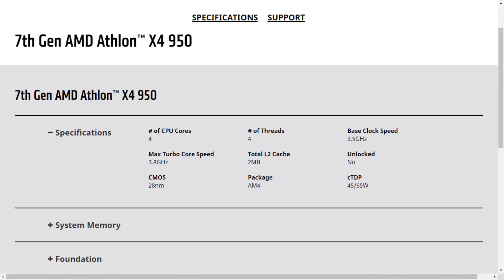Is The Athlon X4 950 Waste Of Money !? - VS Intel's G4560!!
From If you Bought Through Them .
Buy AMD CPUS :
R7 1800X
R5 1600
R7 1700X Great Deal !!
X4 950

so today were gonna be talking about the am4 phenom cpu the new 3.5 quad core processor coming from amd this cpu at first glance was great in my opinion it's a quad core cpu it's based on the am4 socket so you can upgrade to a higher end ryzen cpu later

you don't have to get it to 4ghz you can easily to 3.8 ghz using amd's turbo boost technology and on top of that it's the cheapest best cpu you can get right now but then you look at the benchmarks compared to a pentium g4560 and it's not that good it's getting defeated in pretty much every game except the amd titles some of dx12 titles looked like it has a chance and even a gpu intense title like witcher 3 wasn't as good as the pentium g4560 even in some cpu intensive benchmarks it didn't perform that good

no it looks a bit dissapointing to see a cpu of that price not as good as it's compeditor the g4560 but keep in mind in the usa right you can't get the g4560 for a good price it's around $80 but when you lookat it as a cpu+board combo you find the pretty much for the same price like for example

a phenom cpu with the cheapest board would be for around $120 while a g4560 with a h110m board will cost about the same price now also keep in mind that from what it looks going for amd will give you a better upgrade path but going for the g4560 will give better gaming performance now and maybe then

so getting back to our question is the phenom am4 cpu a waste of money ?

well in a way yes , if you don't mind getting a used cpu it means that you can get an equivalent cpu to the g4560 and i'm talking about the i5 2400 for a really cheap price and If you're pairing this cpu with a board that doesn't support overclokcing then you are limited right there and the amount of money you'd pay on an upgrade from a phenom cpu os the same when upgrading from an old I5 but really you can go straight to a ryzen 3 but unless you are on a really yighy budget then this is made for you but other than that I wouldn't get It for me but If you're Pairing It with a budget GpU ist's More Than a good option !